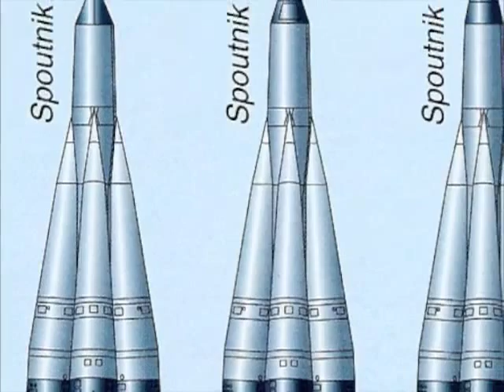Richard Petit - Marie - album Kiss and Run "2000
Video de la chanson Marie tire de l'album Kiss and run de Richard Petit parut en 2000